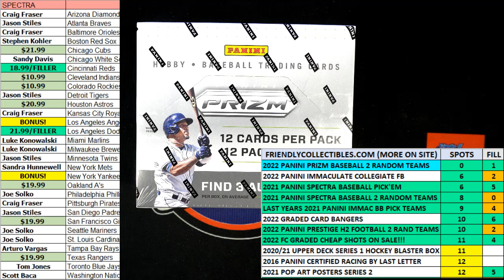FILL B FOR 2 SPOTS 4 TEAMS in 2022 Panini Prizm Baseball Hobby Box FILL 22PRI2RT212